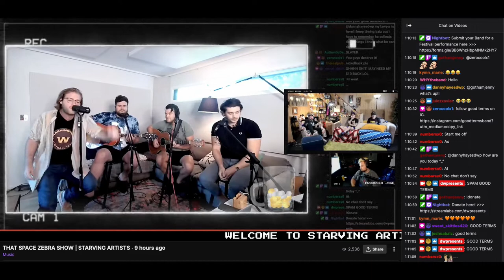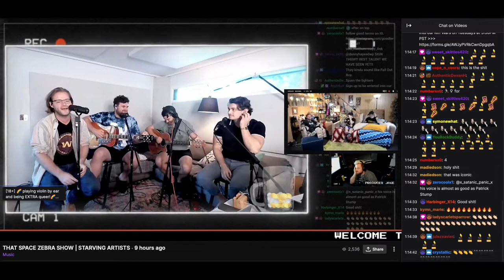Good Terms - All I Can/Photograph (Live on That Space Zebra Show, Danny Wimmer Presents)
Our live acoustic performance of our song "All I Can" on That Space Zebra Show on the Danny Wimmer Presents twitch channel. We heard the guys on the show are big Nickelback stans, so we had Ivan do his best Chad impression & threw in a little "Photograph" during the bridge lol

Our debut full-length album TURNING POINT is out now!

"All I Can" is dedicated to our amazing baes who somehow love us despite our chaotic musical lives & our frequently anxious demeanor. There are few things more difficult than accepting that your dreams, and the reality of achieving them, will directly conflict with the ease and success of your relationship. “All I Can” is a plea for patience, a promise for the future, and the belief that there can be more to a long distance relationship than just asking your partner to wait for you. If you've ever had to spend long chunks of time apart from someone you love, this song is for you ❤️

Lyrics by Zach Boucher & Sam DeRosa

Heavy eyes and blistered feet
Sweat is dripping from my cheek
With every drop our distance piles on more weight
But once the first note breaks the tension
And my heart hangs in suspension
I forget that you’re a thousand miles away

I know you're hoping
The worst of it is almost over
Maybe we’ve been getting closer
But it doesn’t end today

You need to be okay
With me living on a stage
Far away stuck in a van
Cause I promise later on
When these times are done and gone
And life plays out the way we planned
I’ll give you all I can

Lonely night and empty bed
You toss and turn at 3am
Wresting the space I left inside your sheets
So turn your longing into action
Take this time to find your passion
Don't forget, that we both deserve to dream

Let’s grow enough
So we become the best of us
We’ll promise not to give this up, no

Live audio & video engineered & mixed by Ivan Barry

GOOD TERMS is Brian McShea (Lead Vocals & Guitar), Geo Botelho (Bass & Vocals), Ivan Barry (Guitar & Vocals), and Zach Boucher (Guitar & Vocals)